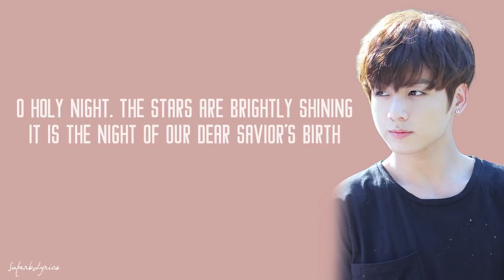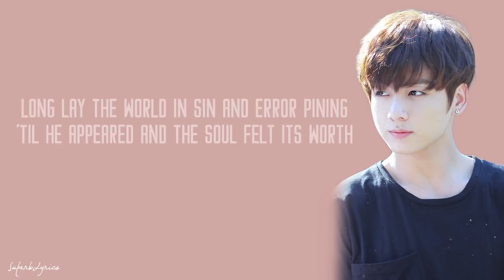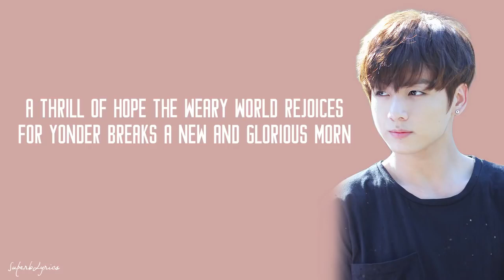Jungkook O Holy Night Lyrics